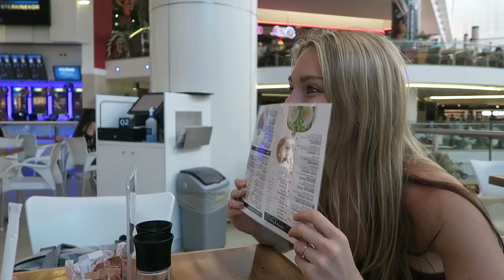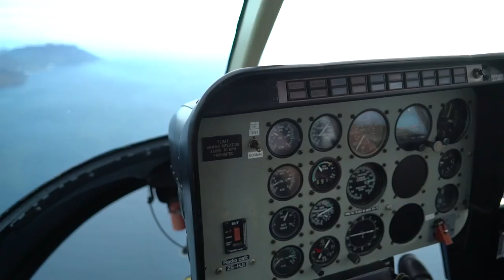Helicopter over Cape Town | Conquering My Fears!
We decided to spend our last few days in Cape Town having some family time with Stephens Aunti & cousins. We may of also went on a cheeky helicopter flight over the city!

Flying The Nest:

Snapchat •  flyingthenest

6027

Equipment we use:
Sony A7SII